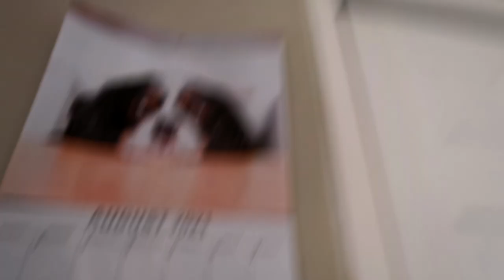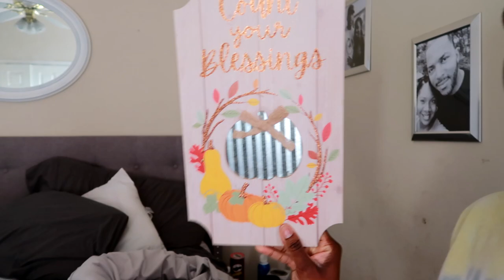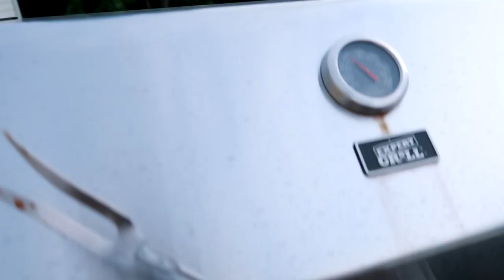Vlog: Day in the Life | Dollar Tree Haul | Grillin for Babe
Hey guys in today's vlog I do a Dollar Tree haul, babe and I go to lunch, and I grill some steaks on the grill. We also pack up most of the kitchen's pots and pans

Canon G7x mark ii
             OR
Canon M50